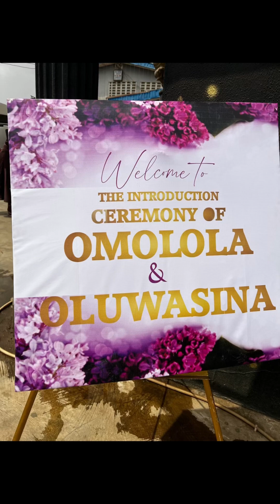Best parts of a Yoruba wedding//Yoruba Alagas//Dancing bride //Yoruba culture